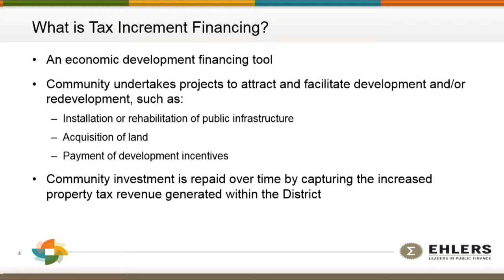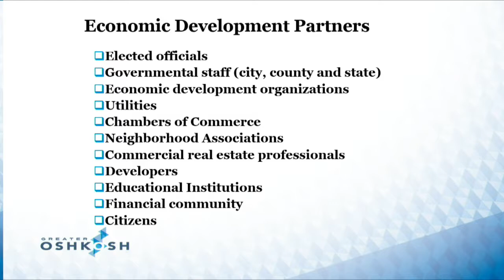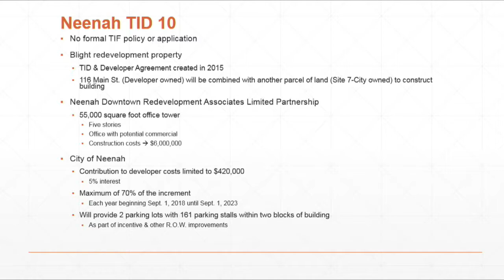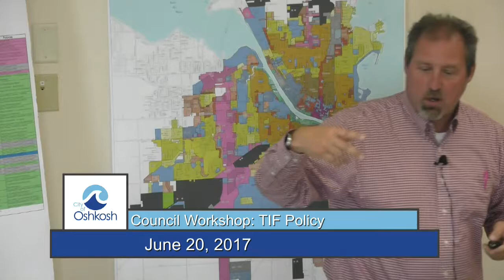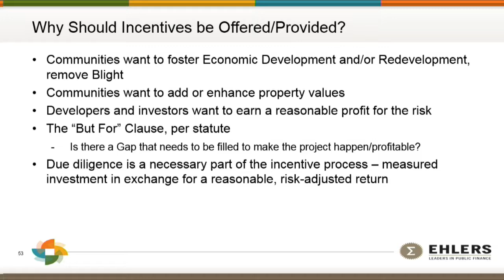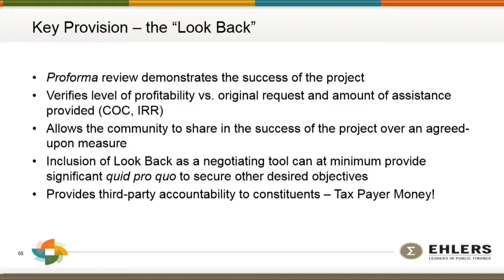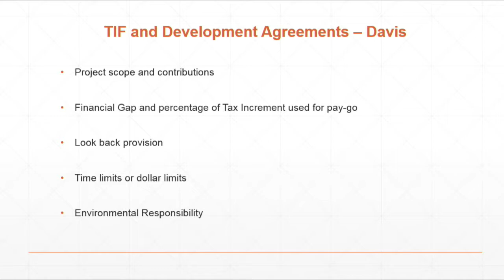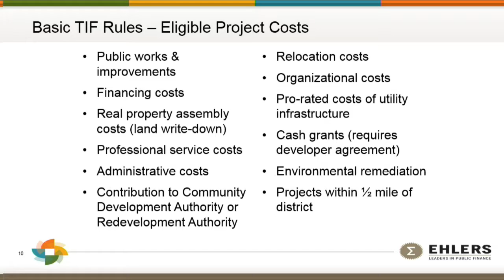Common Council Workshop on TIF Policy 6/20/17